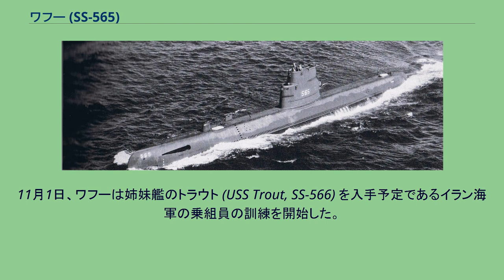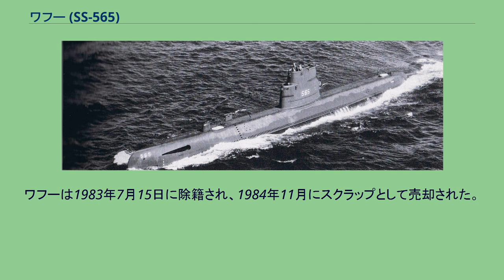ワフー (SS-565)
ワフー (USS Wahoo, SS-565) は、アメリカ海軍の潜水艦。
タング級潜水艦の1隻。
艦名はフロリダから西インド諸島にかけて生息するダークブルーの体色を持つ食用魚カマスサワラに因む。
その名を持つ艦としてはガトー級潜水艦27番艦(SS-238)以来4代2隻目。
初代戦没直後にテンチ級潜水艦で2代目(SS-518)と3代目(SS-516)が相次いで計画されたが、終戦に伴いキャンセルされた。
ワフーは1949年10月24日にメイン州キタリーのポーツマス海軍造船所で起工した。
1951年10月16日にハリー・W・ヒル夫人によって命名、進水し、戦没者追悼記念日である1952年5月30日に艦長ユージン・P・ウィルキンソン中佐の指揮下就役する。
英領西インド諸島での整調およびポーツマス海軍造船所での整調後修理の後、ワフーは1952年12月1日に母港の真珠湾に向けて出航した。
コネチカット州ニューロンドンでの停泊後、パナマ運河地帯へ移動しパナマ運河を通過、続いてカリフォルニア州サンディエゴで停泊し、オアフ島への航海を継続した。
1953年の大半はハワイ訓練海域での訓練および評価演習に費やされ、さらに水上艦および航空部隊の対潜水艦戦訓練において標的艦として支援を行った。
1954年1月、ワフーは太平洋西部で第7艦隊に加わり最初の西太平洋配備に就く。
およそ6ヶ月の間、ワフーは第7艦隊の艦艇と共に様々な訓練に従事し、更に極東の港を訪問した。
6月に真珠湾に帰還し、最初のオーバーホールを経験した後ハワイ諸島において沿岸活動を再開した。
1955年3月、多忙な訓練スケジュールから離れタヒチを訪問する。
この巡航を終えるとハワイでの任務を再開したが、11月に2度目の第7艦隊配備に赴く。
ワフーは香港、台湾の高雄、グアムのアプラ港、日本の横須賀、フィリピンのスービック湾を訪問した。
1956年5月に配備を完了し、真珠湾に帰還後は沿岸での活動および訓練演習を再開した。
通常任務は4月に中断され、オーバーホールが行われた。
作業は1957年10月まで行われ、11月にワフーはタヒチへの整調巡航を行う。
ハワイ帰還直後、真珠湾を出港し西太平洋に向かう。
極東での半年に及ぶ配備の大半は通常の訓練作戦および各国の港に対する親善訪問で占められた。
1958年6月に真珠湾に帰還すると、ワフーは第1潜水戦隊における運用・管理上の優秀さが証明され、戦闘効率賞を受賞した。
ハワイ諸島における任務の大半は訓練任務に費やされた。
11月に真珠湾海軍造船所で2ヶ月間の修理が行われ、作業が完了すると1959年1月に沿岸での活動を再開した。
6月、ワフーは第1潜水戦隊から第7潜水戦隊に転属となる。
7月に再び極東に向けて出航した。
再び訓練演習において対潜水艦戦の標的艦を演じ、いくつかの艦隊演習に参加した。
1960年初めにオアフ島に帰還し、2ヶ月間の通常任務後真珠湾海軍造船所で広範囲オーバーホールが行われた。
作業は8月後半に完了し、回復訓練の後ハワイ諸島における通常任務を再開した。
1961年初めの3ヶ月間は通常任務に従事し、3月末にバッテリーの交換作業が行われた。
4月後半に再び海外配備の準備に入る。
5月22日、ワフーは真珠湾を出航し西へ向かった。
第7艦隊との航海で横須賀、佐世保、函館を訪問し、沖縄の那覇に停泊した。
極東における6ヶ月間の作戦活動および訓練の後、11月7日に真珠湾に帰還した。
ハワイ海域での1年間の通常作戦任務の後、1962年12月に再び西太平洋配備の準備を始める。
1963年1月15日に真珠湾を出航し6ヶ月間の配備に就く。
この配備の間、ワフーは大阪を訪問した。
7月15日に任務を完了し、真珠湾での通常の訓練活動を再開した。
任務は広範囲オーバーホールのため1963年10月から1964年4月まで中断された。
1964年の夏、ワフーは真珠湾を拠点とする沿岸活動に戻った。
しかしながら8月にトンキン湾事件が発生し、ワフーの配備の様相は変更となった。
ワフーは11月に極東に戻ると、トンキン湾事件によりアメリカ軍のベトナム戦争への関与は一層増加していた。
その結果ワフーは拡張配備の間ベトナム海域への2度の派遣を命じられた。
ワフーは1965年6月にハワイに帰還し、1966年2月まで沿岸での活動を継続、その功績により海軍殊勲部隊章を受章した。
1966年の西太平洋における巡航は2月17日に始められ、8月29日に終了した。